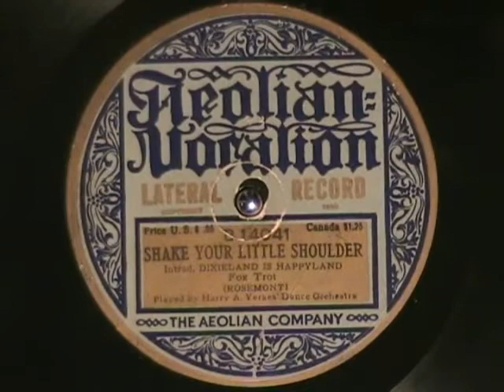SHAKE YOUR LITTLE SHOULDER by Harry A Yerkes Dance Orchestra 1920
SHAKE YOUR LITTLE SHOULDER by Harry A Yerkes Dance Orchestra, recorded in 1920 and here released on an Aeolion Vocalion label 78 rpm record.  Sweet dance tune on a pretty cool label.  Enjoy!